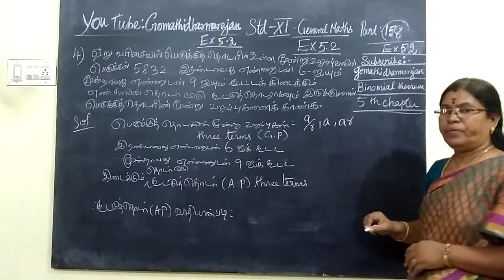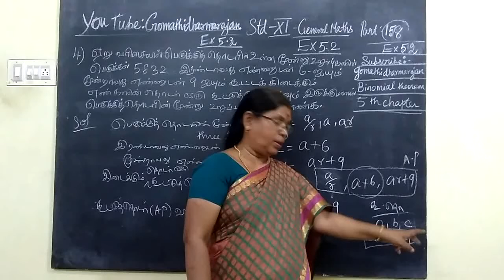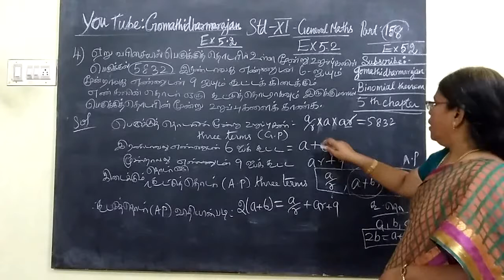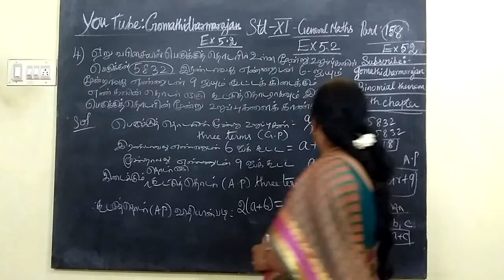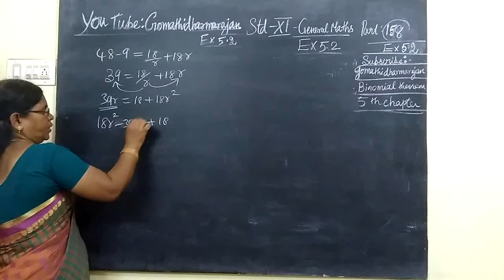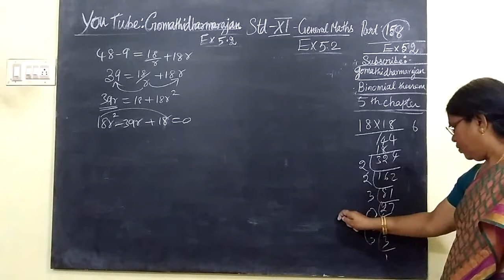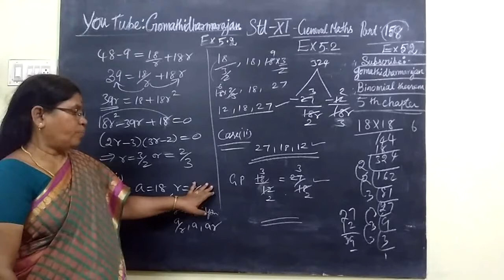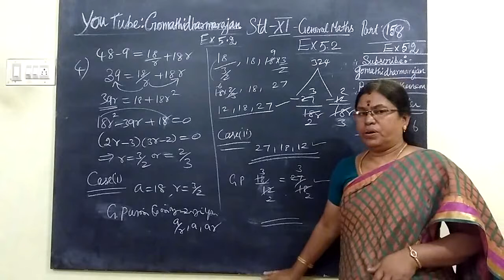11th G-Maths [Part-158] Ex-5.2-4 Sequence and series T.M-E.M Gomathi dharmarajan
11th G-Maths [Part-158] Ex-5.2-4 Sequence and series T.M-E.M Gomathi dharmarajan